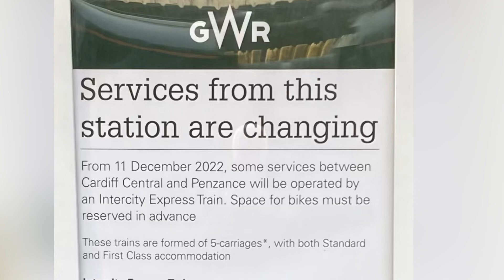GWR HST Castle Class Sunset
GWR is phasing out its Castle Class HST sets. For now there are quite a few left working alongside their Cross Country cousins